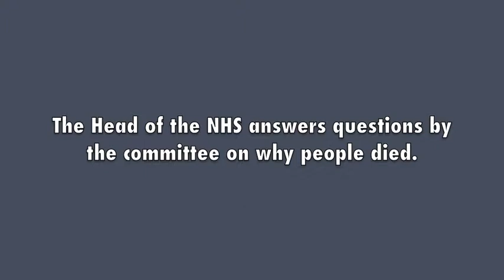Mid Staffs NHS Trust Inquiry Nicolson answers questions.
The health select committee chaired by Stephen Dorrell MP was quizzing Sir David Nicolson on his role in the Mid Staffs NHS Trust catastrophe.

There have been calls for Nicolson to  resign since a report into failings at the Stafford Hospital was published last month although the Francis Report apportioned no blame.
So one questions the value of the report other than to enable the people who appointed Nicolson , having now left Government to duck responsibility . With the present Government using the over used phrase so loved by politicians of "learning lessons".

David Cameron has to date supported Nicolson who was Knighted for his "services". why wont Cameron sack him ? what does he know ?

Nicolson was in charge of the regional health authority for part of the period when patients were being mistreated and dying.

Nick Clegg the man with the "selective memory" has said that sacking Sir David Nicholson, would "falsely satisfy" the families of the patients who died. How many families has Clegg spoken to ?

In this short video Nicolson "explains" what the NHS is, see if it compares to your
definition ?

zero comfort for those people that have lost relatives and loved ones .